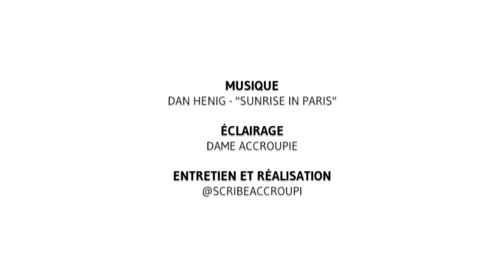[Chef-d’œuvre] "Le Martyre de saint Pierre et saint Paul" par François Marchand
""Le Martyre de saint Pierre et saint Paul" (vers 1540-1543) par François Marchand

DRAC Centre

Cette œuvre est présentée par Guillaume Fonkenell, conservateur en chef du patrimoine au musée national de la Renaissance.

Vidéo extraite de la visite privée de l'exposition "Le Renouveau de la Passion. Sculpture religieuse entre Chartres et Paris autour de 1540" au Musée national de la Renaissance - Château d'Ecouen
Initialement programmée du 25 novembre 2020 au 12 avril 2021, cette exposition n’a pas pu encore ouvrir ses portes au public du fait des décisions gouvernementales de fermeture des musées pendant la période pandémique.